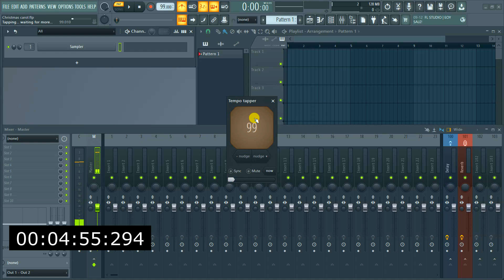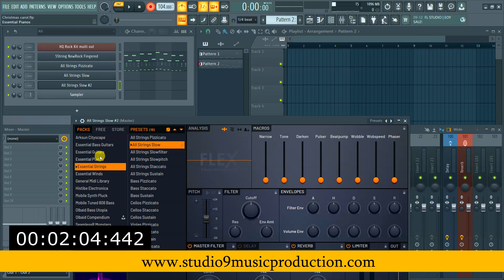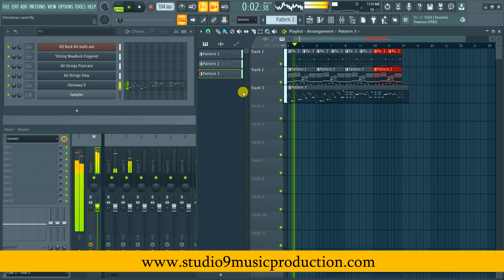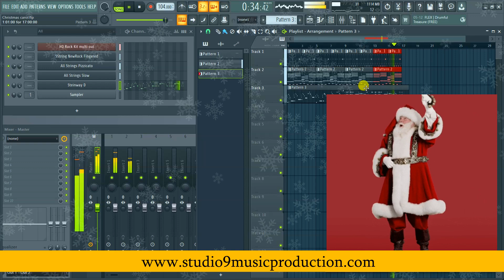Creating a Jingle Bells in FL Studio in 5 Minutes? Christmas Carol [Hindi]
Creating a Christmas Carol just in 5 minutes in FL Studio! Lets celebrate this occasion of Christmas and New Year with new hopes and possibilities. This is Jingle Bells song in FL Studio.

FLStudio Songmaking

✅Follow Studio9 in FB!